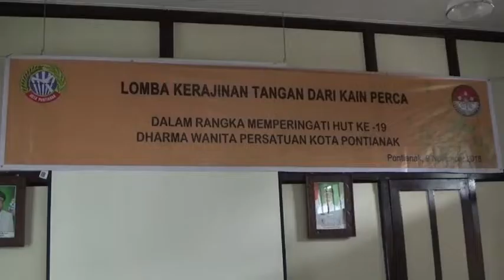Kalung Pink Inilah yang Mengantarkan DWP Kemenag Kota Pontianak Meraih Juara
Pada Jumat 9 November 2018, di Aula Abdul Muis Bappeda Kota Pontianak digelar Lomba Kerajinan Tangan dari Kain Perca. Penyelenggaranya Dharma Wanita Persatuan (DWP) Kota Pontianak. Setiap DWP diminta mengirimkan wakilnya untuk mengikuti lomba tersebut. DWP Kementerian Agama (Kemenag) Kota Pontianak mengirimkan dua wakil. Alhamdulillah, dua-duanya meraih juara. Ibu Erna Usman sukses mempersembahkan juara I. Sementara Ibu Kamariah Mastur sukses meraih juara harapan III. Dengan dua juara ini, DWP Kemenag Kota Pontianak memperlihatkan eksistensinya yang luar biasa.